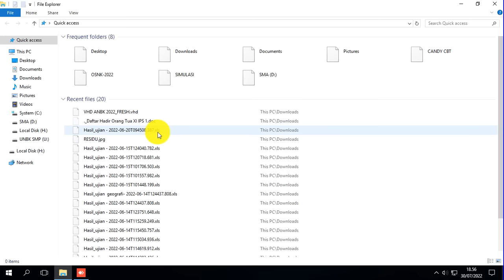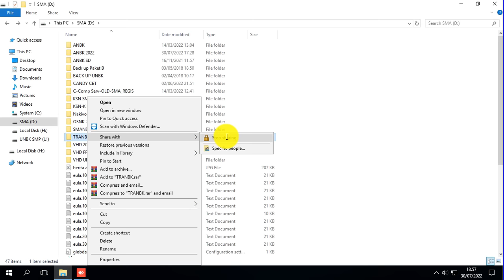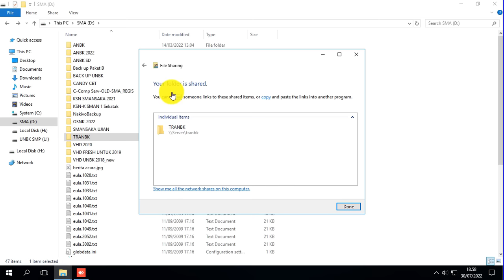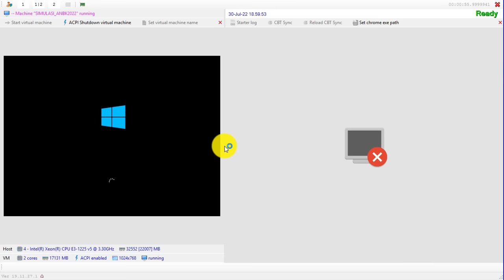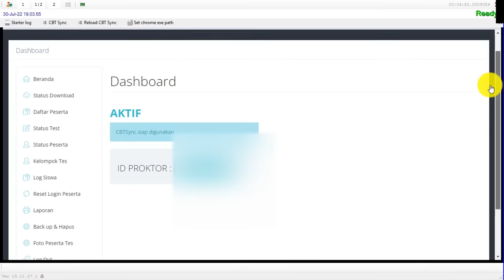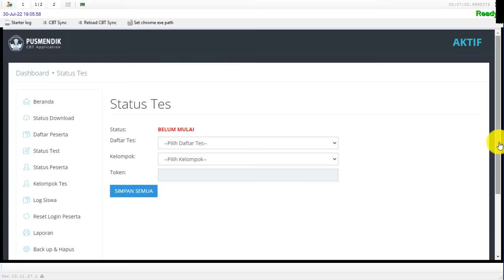Gampang Banget!! Cara Membuat Transfer Response ANBK 2022 Moda Semi Online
Assalamu'alaikum Warohmatullahi Waborakatuh
Selamat datang di Baiztech Channel
Pada video kali ini saya akan memberikan tutorial Cara Membuat Transfer Response ANBK 2022 Moda Semi Online